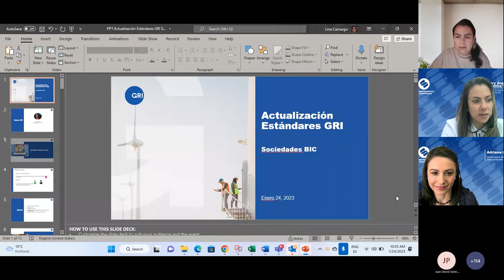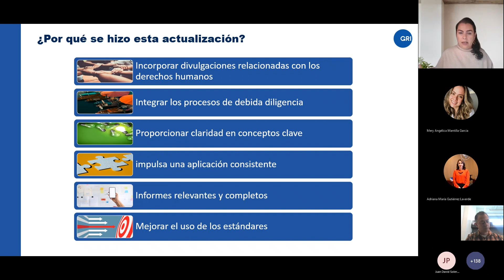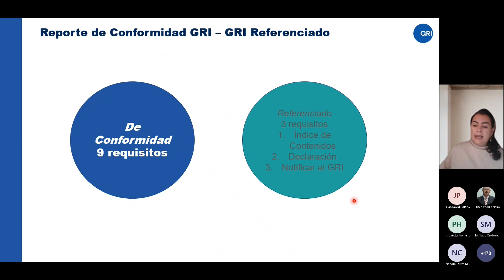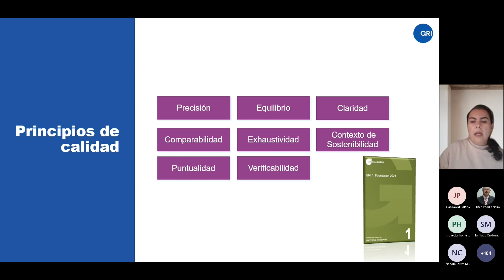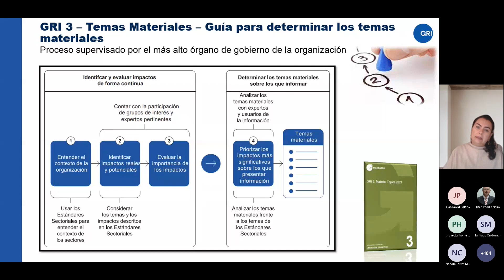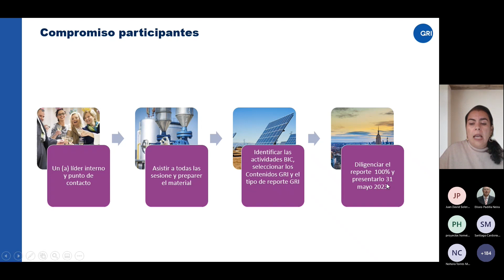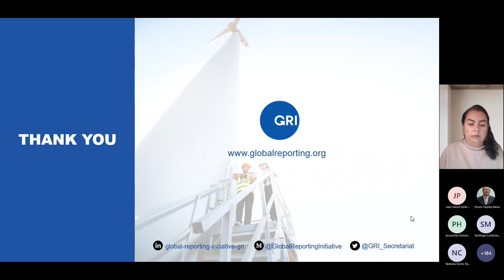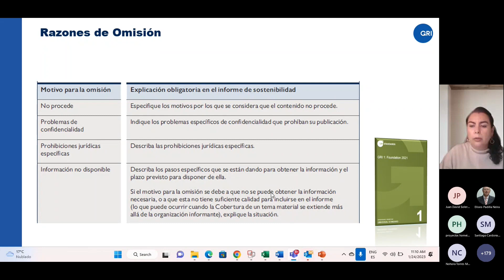Conferencia virtual “Actualización de estándares GRI 2021”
Conozca los requisitos que deben cumplir los reportes elaborados con base a los Estándares a GRI.